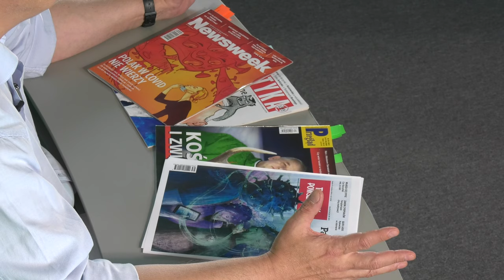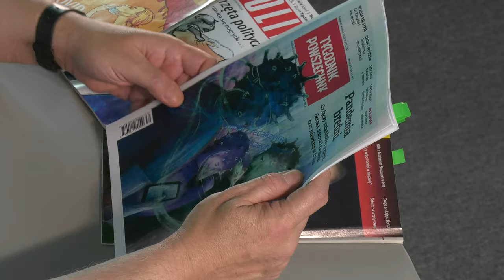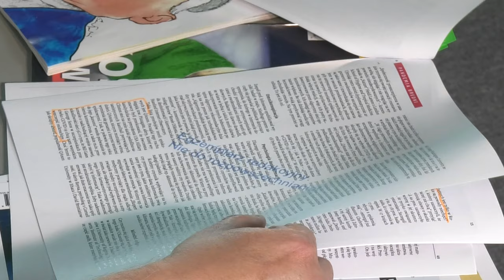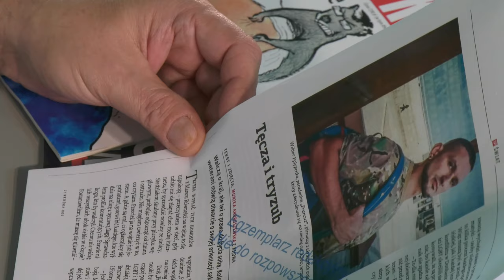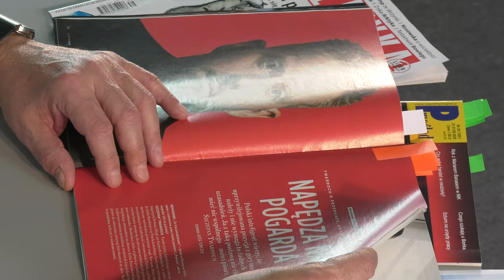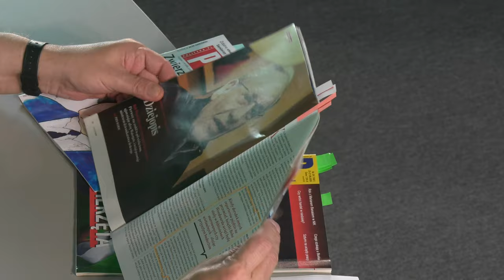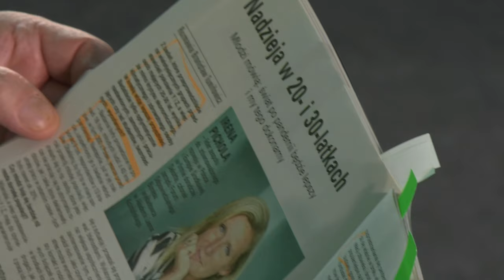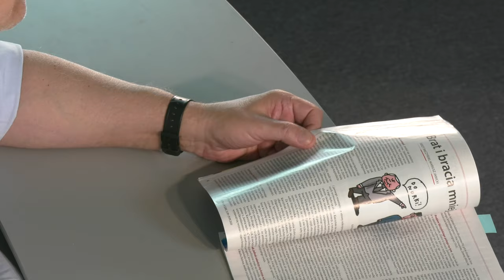Wycinanki Prasowe # 22.09.2020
W zeszłym tygodniu zaczął się kryzys zjednoczonej prawicy, o tym było wiadomo od przynajmniej poprzedniego czwartku. Czy tygodniki wyciągnęły z tego jakiś wniosek? Nie za bardzo - Jacek Rakowiecki próbuje odpowiedzieć na pytanie, co tygodniki opinii robią, żeby się lepiej sprzedawać.
Omawia tygodniki: Polityka, Przegląd, Newsweek i Tygodnik Powszechny
Obserwuj nas!